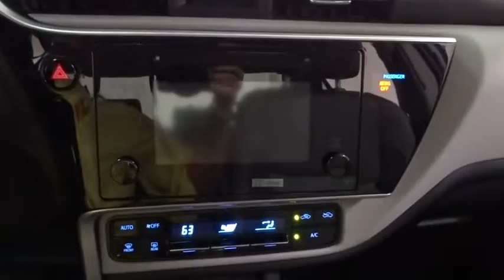2019 Toyota Corolla Des Plaines, Elmhurst, Schaumburg, Chicago, Naperville, IL T52054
Slate Metallic New 2019 Toyota Corolla available in Des Plaines, Illinois at Bredemann Toyota. Servicing the Elmhurst, Schaumburg, Chicago, Naperville, IL area.

Bredemann Toyota
1301 W Dempster St